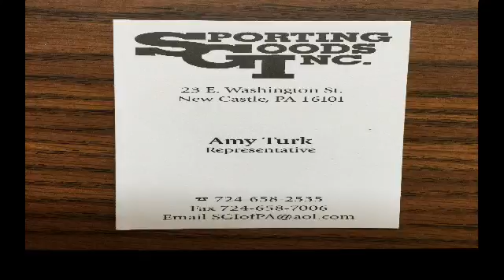NCTV45 CEDARS SPORTS CORNER THURSDAY APRIL 22 2021